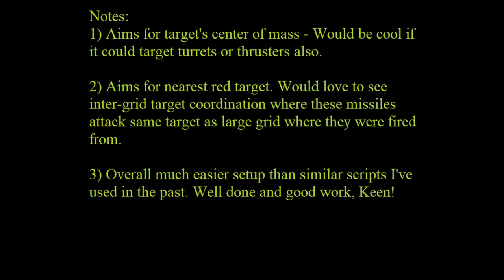Space Engineers - Automatons (BETA) - Missile Test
Quick automated missile test. Wanted to see how easy it would be to set up a fire-and-forget target-tracking missile system.